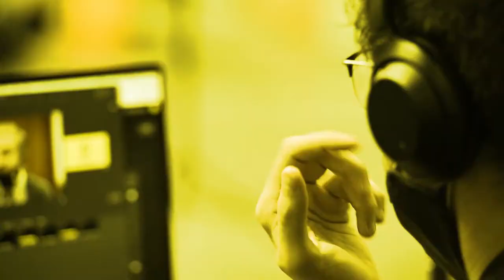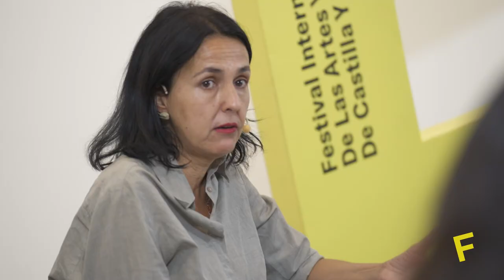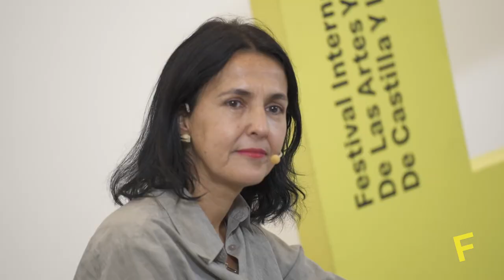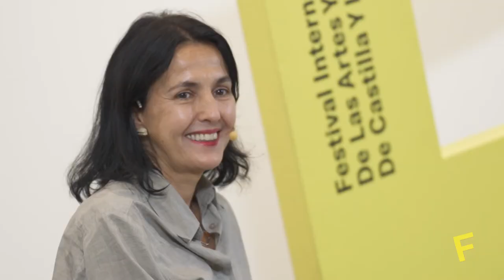CanalFacyl | Juan Luis Arsuaga + Yayo Herrero + Brenda Chávez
Cultura, ciencia y tecnología para una sociedad sostenible